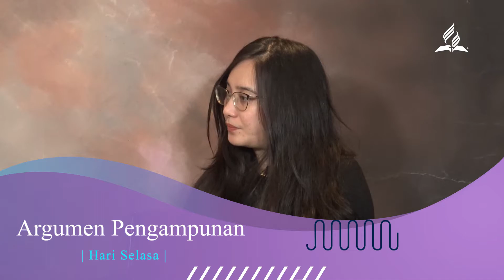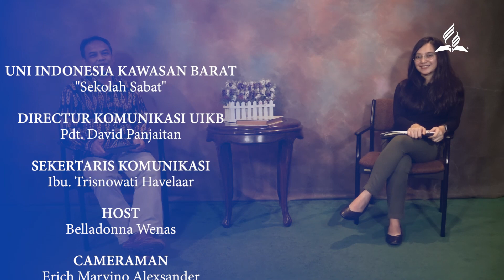KRISIS INDENTITAS - DISKUSI SEKOLAH SABAT PELAJARAN 1 KUARTAL 1